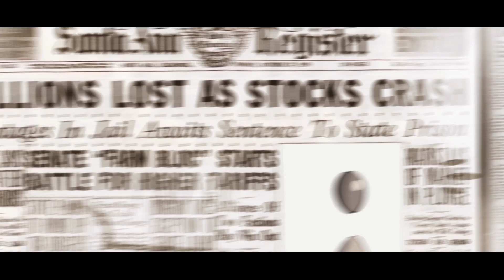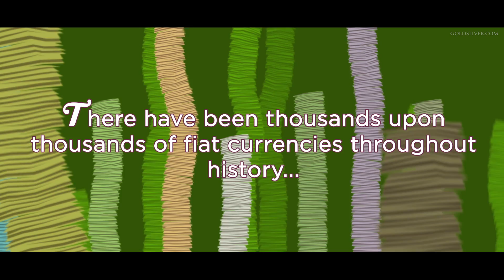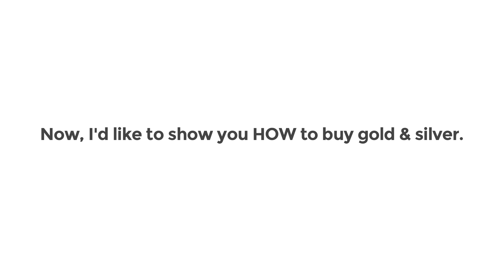Top 10 Reasons I Buy Gold & Silver (#10) - All Fiat Currencies Fail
No fiat currency has lasted forever. Eventually, they all fail. That’s the message from Mike Maloney in the first installment of his band new video series, The Top 10 Reasons I Buy Gold and Silver. We’re counting down his Reasons, and #10 is that “all the world’s currencies are fiat, and fiat currencies always fail.”